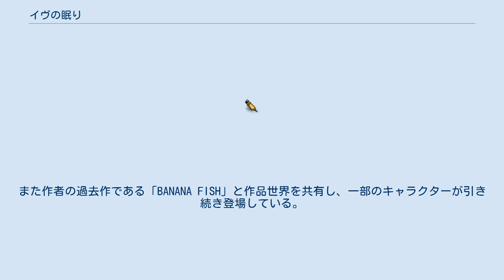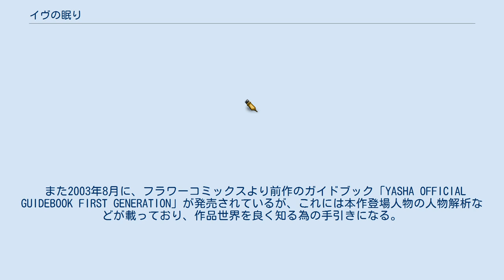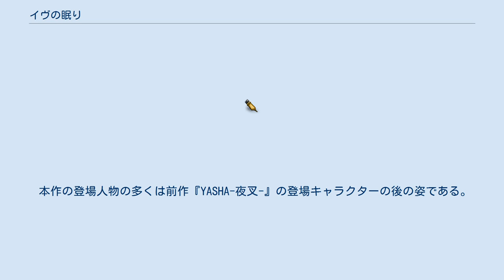イヴの眠り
『イヴの眠り』は吉田秋生の漫画作品。
 本作は、小学館の『月刊フラワーズ』2003年8月号〜2005年11月号にて連載された。
コミックスは全5巻が出版・発売されている。
 作者の前作である「YASHA-夜叉-」の正式な続編であり、前作の主人公「有末静」の娘が主人公になり、前作の登場人物のその後が描かれている。
また作者の過去作である「BANANA FISH」と作品世界を共有し、一部のキャラクターが引き続き登場している。
 『月刊フラワーズ』2002年12月号に、「YASHA-夜叉-」本編で明かされなかった謎解きと本作を繋げるエピソードを描いた「魂（まぶい）送り」、同誌2003年1月号に本作の登場人物ケン・クロサキとルー・メイ・クアンの出会いのエピソードを描いた「ハウメアの娘」がそれぞれ発表されている。
なお、これらの作品は単行本「イヴの眠り」第1巻に収録されている。
 また2003年8月に、フラワーコミックスより前作のガイドブック「YASHA OFFICIAL GUIDEBOOK FIRST GENERATION」が発売されているが、これには本作登場人物の人物解析などが載っており、作品世界を良く知る為の手引きになる。
 かつて奥神島を襲った悲劇から18年の月日が立っていた。
 ハワイ島に生まれたアリサ・クロサキは、父のケン、母のルー・メイ、弟のシンジと共に健やかに育ち、「龍の娘」と呼ばれる気品溢れる美少女として周囲からも一目置かれる存在。
しかし彼女は幼少時より時折信じがたい不思議な力を見せるときがあり、それゆえ彼女を畏れて忌み嫌う者もいた。
 実は彼女の出生には秘密があり、アリサは本当はケンの子ではなく、ルー・メイとただ一夜を共にした別の男との間に出来た子であった。
バイオテクノロジー分野での世界的企業・ネオジェネシス社に神経細胞成長因子という改造遺伝子を組み込まれ、現生人類の能力を遥に上回る新人類（ネオジーニス）として密かに生み出されたその男の名は、有末静。
現在では、世界最大の製薬会社・雨宮ケミカルグループ社長・雨宮凛と名を変えて籍を置く謎多き人物である。
 ある時、気晴らしにバイクでドライブしていたアリサは、この頃よく目の前に現れるようになった見ず知らずの「森の妖精（メネフネ）のような少年」の指差す方向を観る。
すると、定期便ではない一機の飛行機が島に到着するところだった。
 一方、そのプライベートジェットに乗ってハワイ入りした中国経済界の首領シン・スウ・リンの息子・烈（リエ）は、到着早々に部下を連れ自らクロサキ家を訪れる。
かつての知り合いの息子の突然の訪問をルー・メイは快く迎えるが、その口から語られたのは思ってもいなかった事実だった。
烈は、死んだ双子の弟・雨宮凛に成り代って雨宮財閥を動かす有末静と父シンの極秘ホットラインが何者かによってハッキングを受けたことを告げ、父シンの命を受けクロサキ家の人間に自分たちの庇護下に入るよう説得しにきた。
 人類史上最高の天才である静のシステムに入り込むことは、常人では考えられない。
おそらく以前日本で起こった事件の関係者が深く関与していると思われるが、その正体はシンですら未だ全容を掴みきれていなかった。
ひょっとしたらアリサの出生の秘密も知られてしまったかもしれない。
奥神島事件後に表舞台から姿を消したはずの新人類の子供がいると知れたら、間違いなく事情を知る関係者の標的になるのは目に見えている。
その事実を関係者以外の誰かに知られてしまった以上、アリサを無防備に放置しておくことはあまりに危険すぎる。
 事の重要性を懸命に説く烈だが、家族を余計な危険に曝したくないと考えるケンは、自分たちをそっとしておいてほしい、とこれを拒否。
ケンとルー・メイは島で見かけないものが2、3日前からクロサキ家の様子を窺っていることをそれとなく気付いており、いざとなれば元傭兵である自分たちが親として娘のアリサを守るつもりでいた。
予想された事とはいえケンの頑なな態度とアリサが不在だったことから、仕方なく烈はその場を引き下がり、一旦出直すことにする。
 翌日、烈たちがふたたびクロサキ家を訪問すると、アリサの弟・シンジ以外は留守にしていた。
「姉さんに会わせてくれ」という烈の直球の質問に、シンジが思わず突っかかる。
その慌てた様子から、アリサだけが己の出生の秘密を知らされていないことに気付く烈。
とそこにアリサ本人が突然現れる。
烈はアリサのあまり...